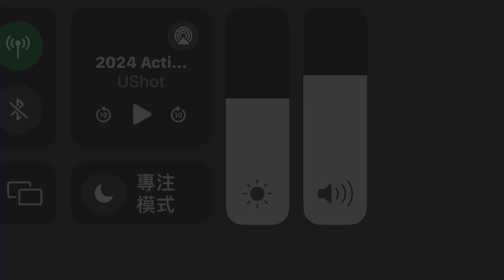2024 最新力作🔥🔥🔥Action Army AAC-C1 /瓦斯 &CO2 &空氣彈簧 三種動力一次滿足!!!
2024 最新力作🔥🔥🔥Action Army AAC-C1 /瓦斯 &CO2 &空氣彈簧 三種動力一次滿足!!!原廠配附 1J  瓦斯氣室/CO2氣室 各乙支，全槍通用VSR系統零件，CO2 氣室使用8g鋼瓶，可隨時替換不同初速CO2氣瓶
❤️售價$5250

阿爾發 戶外休閒/防身器材 專賣
⚜️創立於西元1999年⚜️實體店面指標🥇
防身器材專業 販售▪️維修▪️批發
生存遊戲專業 玩具▪️客製▪️維修
戶外休閒用品 軍警▪️戰術▪️射擊
各式觀賞刀具 販售▪️戶外▪️收藏
📱手機詢問Line ID: 8365999

🕰️營業時間：（全年無休）
周一~周日 13:00~22:00

🏠［大村店］：
彰化縣大村鄉中山路一段85號（員林烤狀猿北300公尺）

🏠［員林店］：
彰化縣員林市中山南路6號